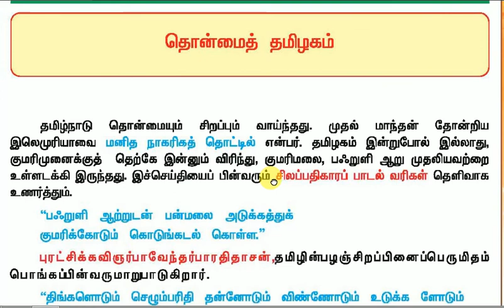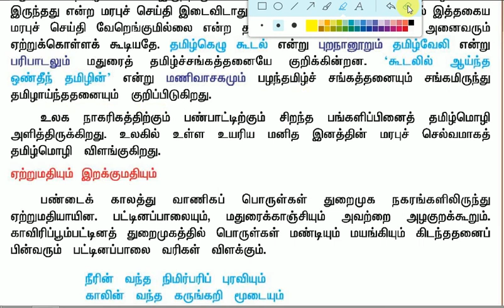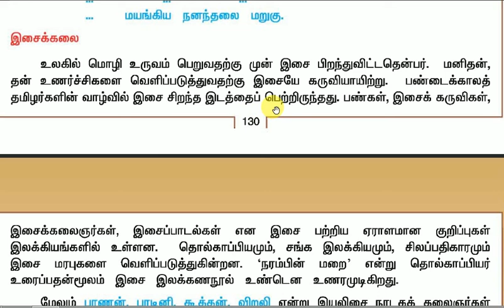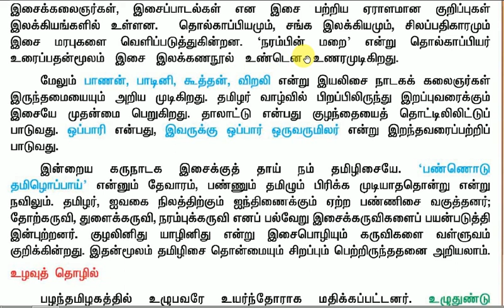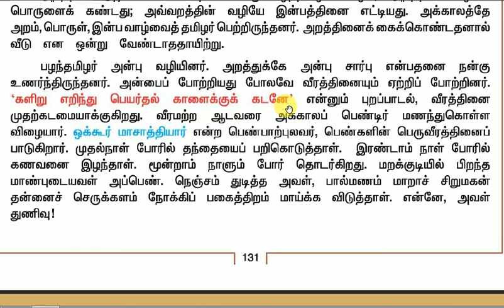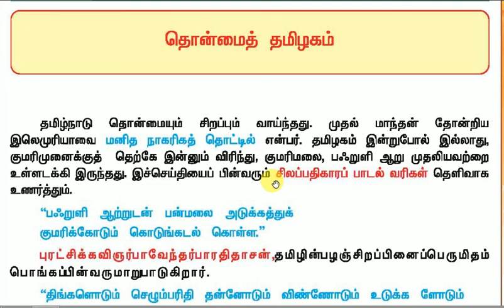TNPSC தமிழ் - 10 TH தொன்மை தமிழகம்